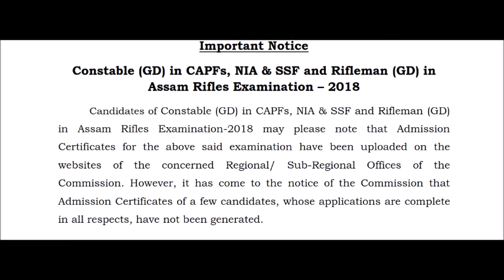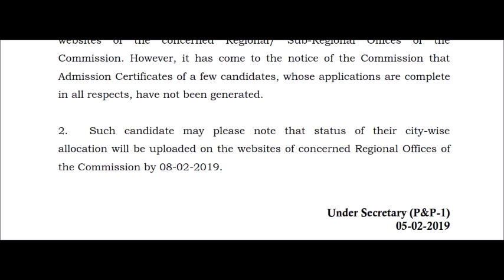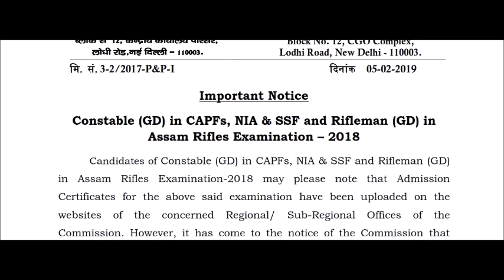IMPORTANT NOTICE FOR SSC GD CONSTABLES EXAMINATION/ADMIT CARD UPDATE/CITY UPDATE